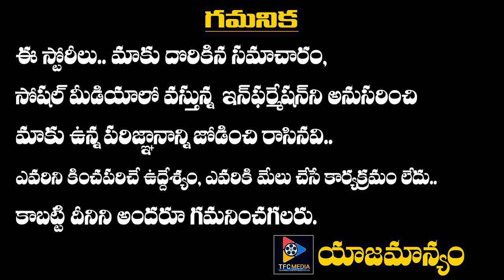Saroj Khan Last Insta Post On Susanth Singh Rajput Making Every One Emotional || Telugu Full Screen